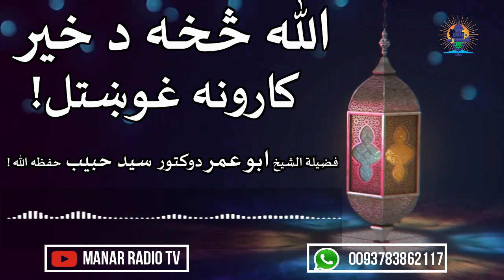الله څخه د خير کارونه غوښتل!